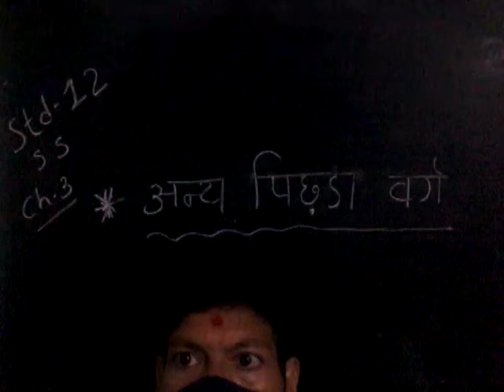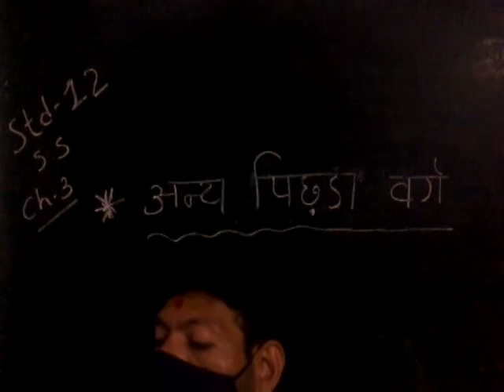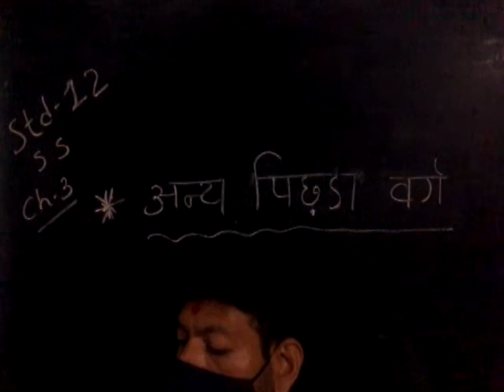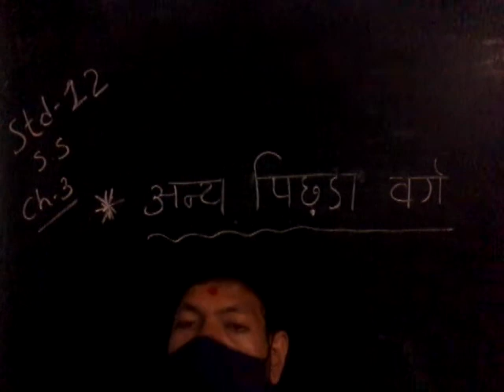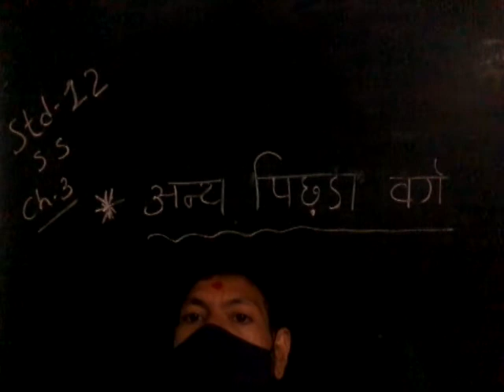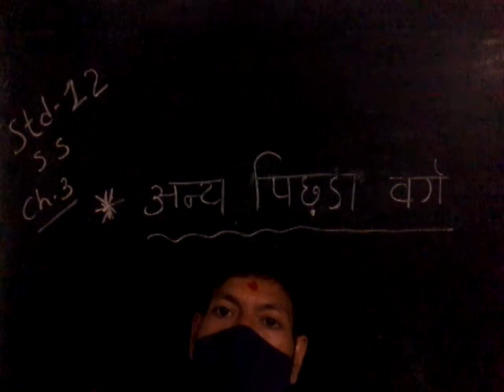Std 12 सामाजिक विज्ञान ch 3